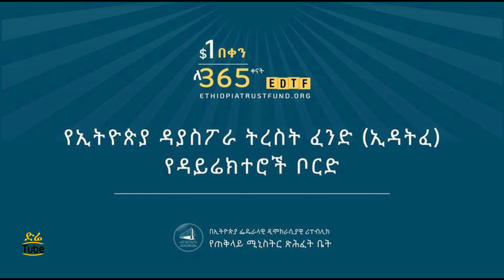ETHIOPIA - የኢትዮጵያ ዳያስፖራ ትረስት ፈንድ የዳይሬክተሮች ቦርድ ተቋቋመ